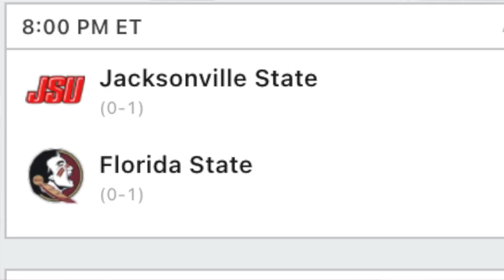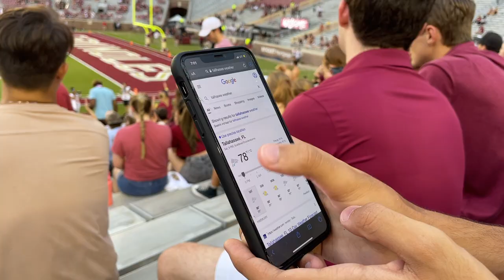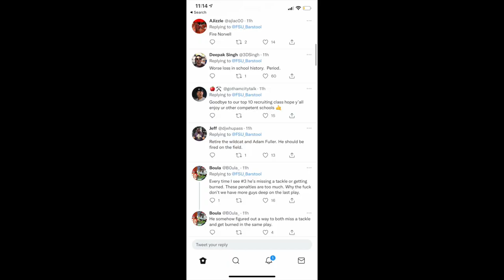FSU GameDay vs Jacksonville State: surrender cobra in full effect!, worse loss in FSU history.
Make Sure You LIKE The Video if you enjoyed!

Thank you MWG Family!